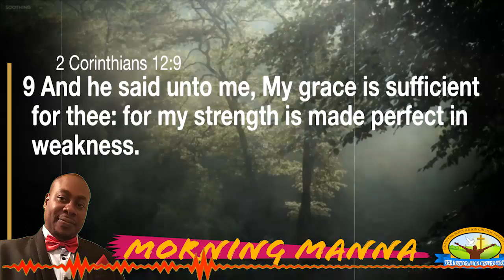MORNING MANNA -Topic: No More Camouflage